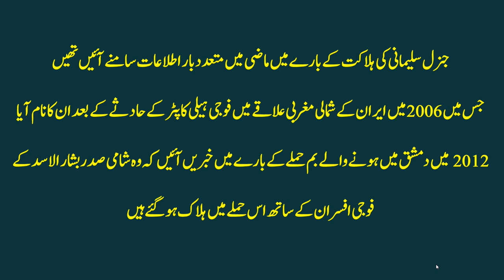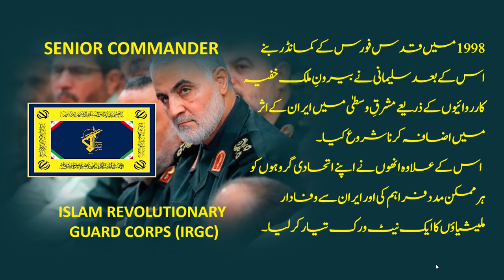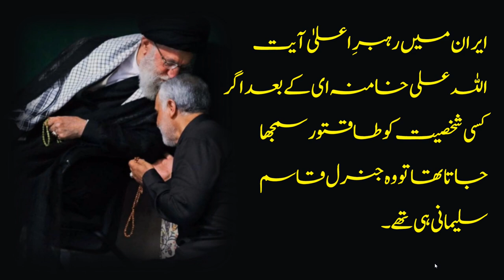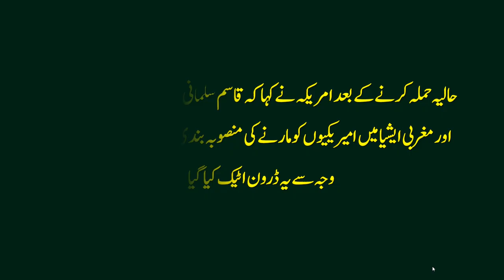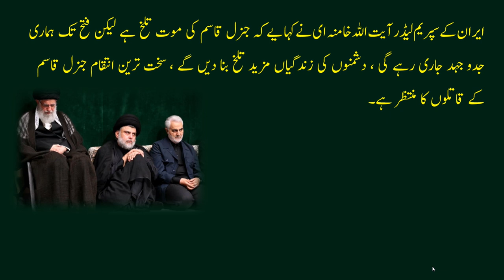Who was Qassim Soleimani from Iran in Urdu | A Real Life Documentary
Who was Qasim Soleimani, Qasem Soleimani  was an Iranian Revolutionary Guard general and what are the reasons why the us killed him. most important current affairs 2020.